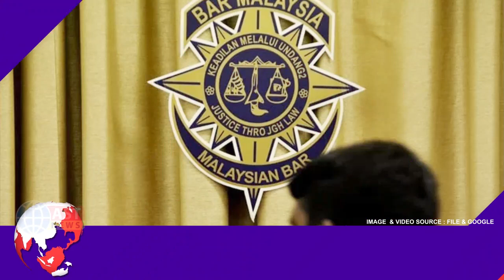🔴 WATCH NOW | AST News | அச்சுறுத்தலுக்கு அடிபணிய மாட்டேன் - அன்வார் திட்டவட்டம்!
✪ மலாய்க்காரர்களை வலுப்படுத்தும் மகாதீரின் கூட்டம் இரண்டாவது முறையாக ரத்து!

✪ சிறையிலிருக்கும் நஜிப் எந்தவொரு அறிக்கையையும் வெளியிட அனுமதியில்லை

✪ அனைத்துலக மோசடிக் கும்பலின் சொத்துகளைக் கையகப்படுத்த எம்ஏசிசி தீவிரம்